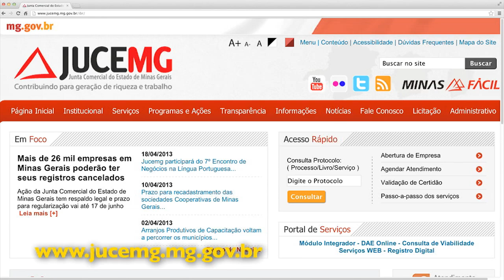Junta Comercial de Minas convoca empresários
Os empresários que estão há mais de 10 anos sem arquivar documentos ou autenticar livros na Junta Comercial de Minas Gerais estão correndo risco de perderem os direitos sobre o registro da empresa. É que todo ano, a junta faz um levantamento e quem está ausente é considerado inoperante. Com isso, os registros são cancelados e a pessoa perde a proteção do nome empresarial.